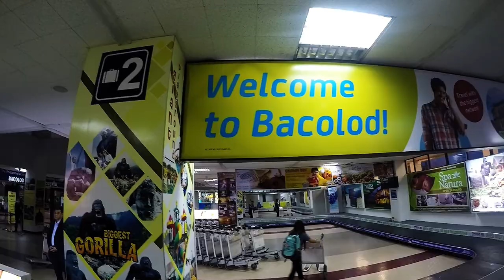Bacolod's Masskara Festival 2015